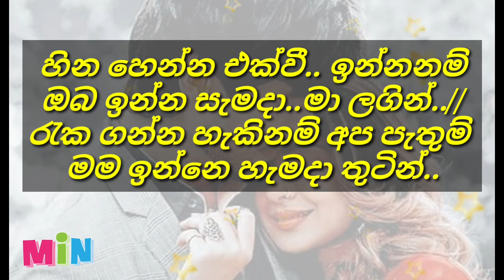oba nisa sitha sitha karaoke (without voice) ඔබ නිසා සිතා සිතා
ගායනය- ශර්ලි/වයිජයන්ත